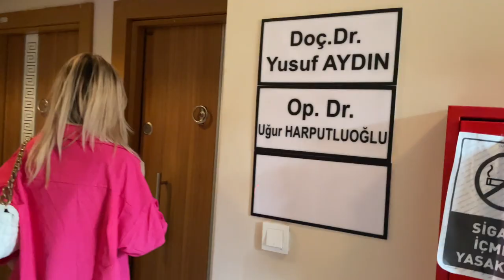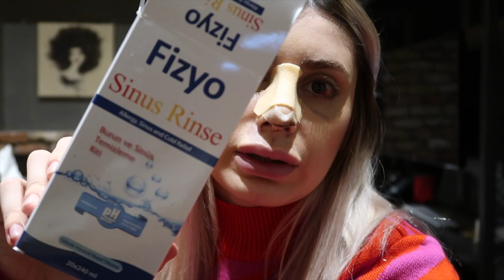BURUN AMELIYATI SÜRECIM | PART 1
Merhaba! Ben Dilara uzun zamandır burun ameliyatı olmak istiyordum sonunda muayene olup ameliyat oldum tüm süreci ve tecrübelerimi gün gün sizlerle paylaştım.
Eğer sormak istediğiniz bi soru varsa burun ameliyatı ile alakalı mutlaka yorumlarda yazın Part 2 de soruları cevaplayacağım.
Doktorum: Uğur Harputluoğlu